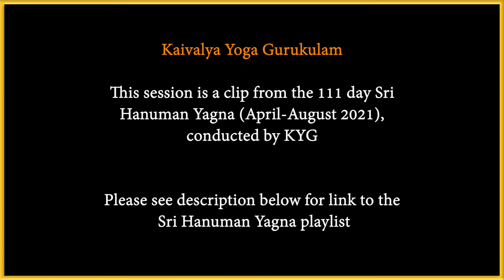Day 29 - Learn Yogic Kriyas | Sunder Iyer | KYG Yoga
Please learn and practice these yogic kriyas on an empty stomach.

These yogic kriya sessions, taught by Sunder Iyer (Founder, KYG.org), are clips from the original offering of the Sri Hanuman Yagna in 2021. In this yagna, we studied the Sundarakand of Valmiki Ramayana spread over 111 days.

These videos are all free of cost and are a  part of service offerings of Kaivalya Yoga Gurukulam (KYG).
Kaivalya Yoga Gurukulam is a non-profit 501c3 institution, dedicated to reviving traditional form of Yoga, as taught in Sanathana Dharma (ancient India). For more details, please visit kyg.org